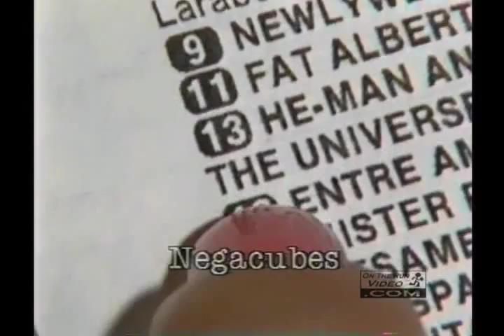NNTN (1984) - "TV Sniglets"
Not Necessarily The News clip